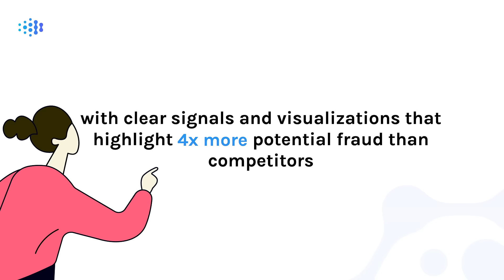How to Detect fraud faster and uncover 4x more potential fraud than competitors: Meet Ocrolus Detect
As document fraud attacks and costs rise and as the economy faces mounting pressure, fraudsters are continuing to evolve and innovate quickly. How can your business minimize fraud risk and prevent costly losses? Meet Ocrolus Detect, our new document fraud detection technology with even greater fraud detection capabilities.

Detect uncovers all of the document fraud that you don’t want to miss. Eliminate hours of manual review and automate your processes, with clear signals and visualizations that highlight 4x more potential fraud than competitors. Our algorithms have been trained on more than 100 million pages of documents from thousands of financial institutions. Our new document fraud detection solution provides you with the highest quality data and insights when it matters most.

Detect Signals: Detect evaluates a document’s origin and inspects it for signs of tampering after creation. Detailed signals outline exactly what has been changed on the document, allowing you to make more informed decisions, avoid costly losses and streamline application review.

Detect Visualizations: Clear visualizations illustrate exactly where document tampering has occurred on a document, bringing over 4x more fraud to your attention than other solutions. Effortlessly uncover what fraudsters have tried to conceal and save your teams countless hours of manual inspection.

You can also learn more about how you can detect more fraud faster